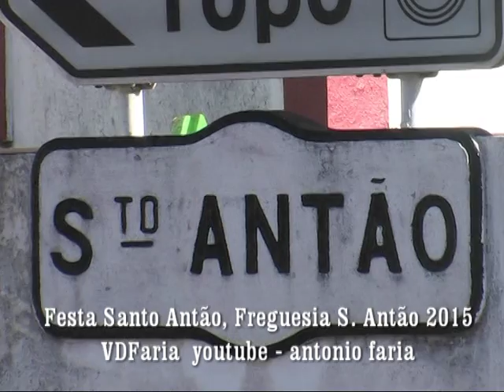Festa Santo Antão Topo Ilha São Jorge 2015